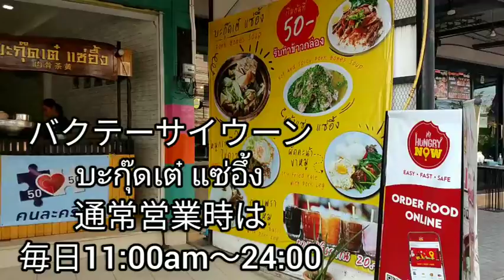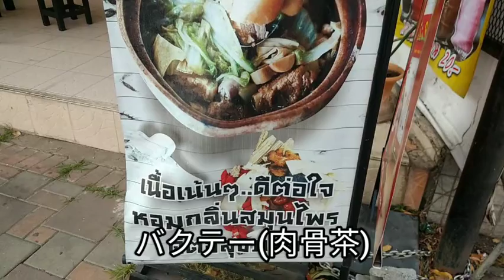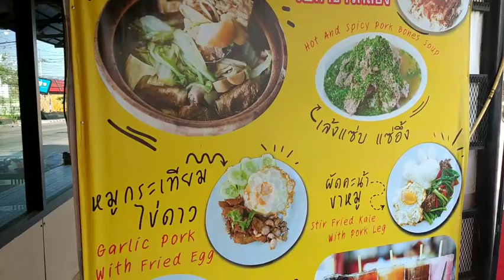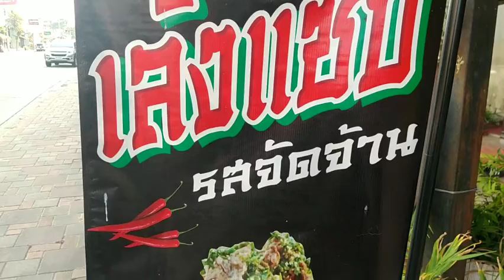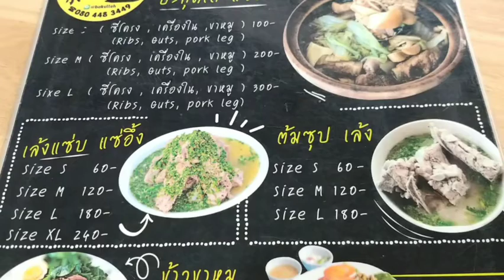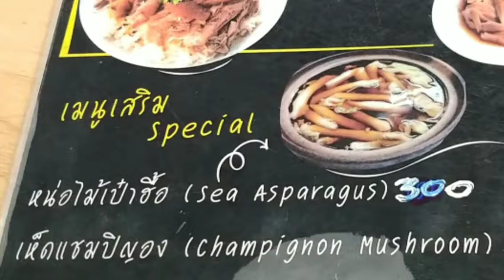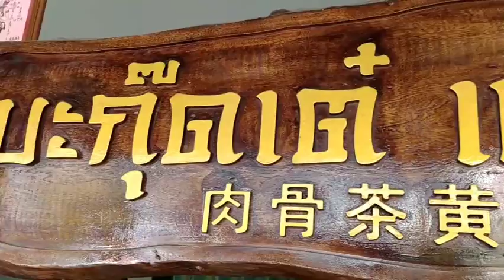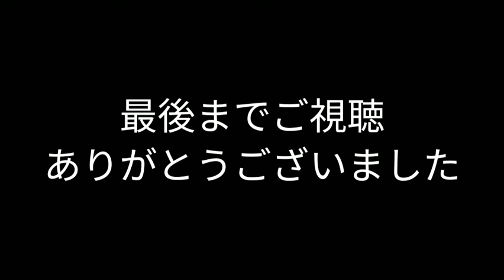⚠️注意⚠️【パタヤ】寒い時期には肉骨茶(バクテー)が最高。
★こちらのお店は移転しました

パタヤでは珍しいマレーシア風のバクテー(肉骨茶)が食べられるお店です。
土鍋で熱々を出してくれるので、寒い時期にも最高です。
見た目と違ってさっぱりあっさり味で日本人の口にもバッチリ合います。